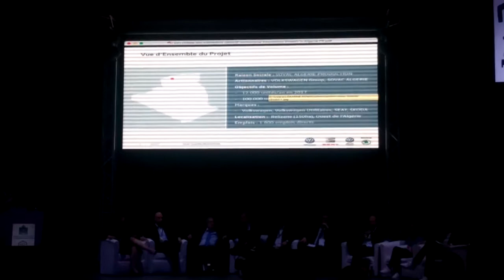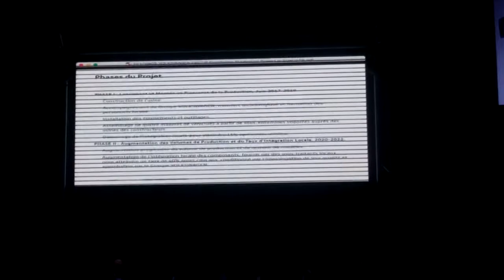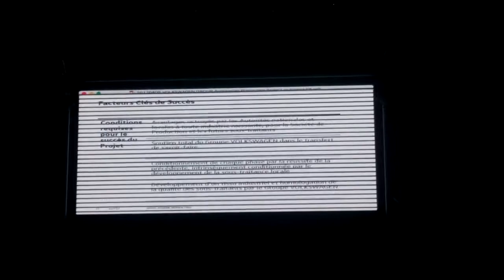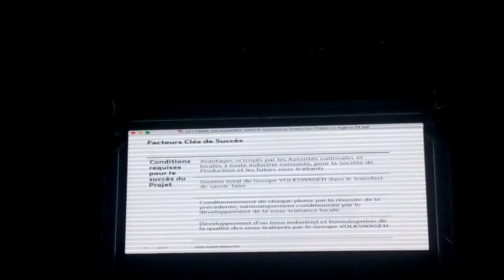‫تفاصيل حول مصنع فولكسفاغن الجزائر بولاية غليزان‬ 06/04/2017